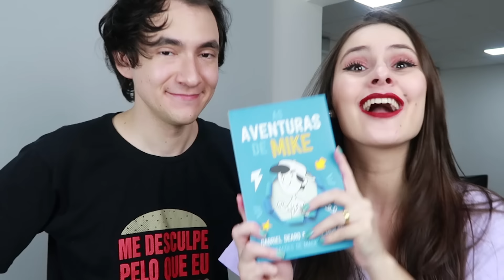COMO SERIAM SE AS REDES SOCIAIS FOSSEM PESSOAS I Falaidearo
Livro As Aventuras de Mike

Canal Falaidearo
Gabriel Dearo
Manuela Digilio